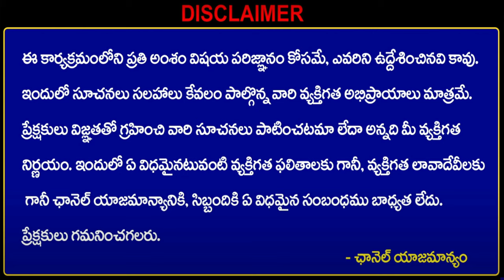బిజినెస్ ! Small business ideas! New business idea's! business ideas ! Low Investment Business Idea